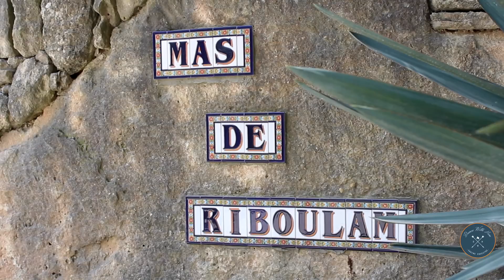UNE JOURNEE DANS MA PEAU DE MONITRICE - STAGE CROSS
♡ Des questions ? La réponse est sûrement juste ici !  ♡

Ce lundi 21 mais je suis parti avec 14 de mes cavalières en journée découverte ou perfectionnement Cross et du coup, on vous y amène avec nous !

L'idée était de découvrir un peu le terrain le matin, puis de sauter quelques obstacles fixe l'aprem pour finir sur un petit parcours. Ce fut, en tant que coach, une journée forte en émotion avec des filles et des chevaux qui ont tout donné pour être au niveau !

Certaines en avaient déjà fait alors que d'autres expérimentaient ce jour là leur tout première fois. En tous cas, en fin de journée, la monitrice que je suis était très fière de ses filles !

Merci pour vos sourires et votre confiance mes merveilles : Lucie et Roberto, Liza et Milady, Fanny et Valeur, Chloé J et Lovely, Alyssa et Viking, Léa et Ottawa, Chloé S et Tempo, Alison et Memphis, Jess et Baïla, Julie et Spirit, Paloma et Loulou, Marion et Iscles et Chiara et Médina. Merci aux photographes et vidéastes : Lucas, Jeanne et Julia. Et merci au parents  et supporters. Vous avez tous rendu cette journée mémorable :)

Merci d'être chaque jour plus nombreux ♡

▲ Pour celles et ceux que cela intéresse :

♡ Nous montons les vidéos sur Final Cut Pro X sur Mac
♡ Nous filmons avec un Canon 600D
♡ Les musiques sont libres de droit et trouvées sur Youtube & Jamendo.

Mathilde, Lucas & Olandais  ♡